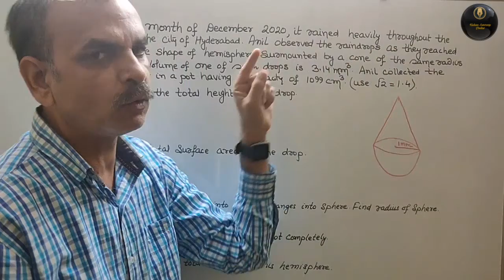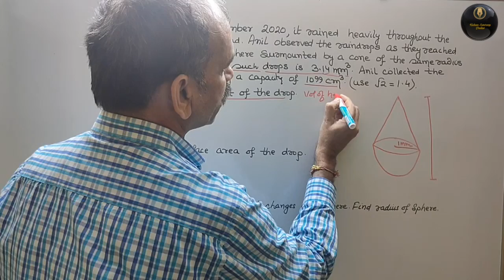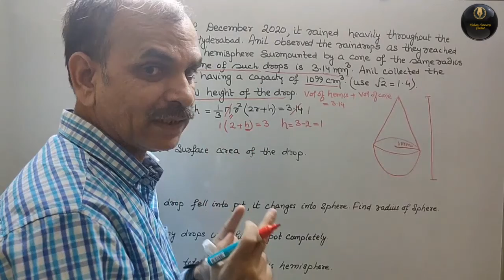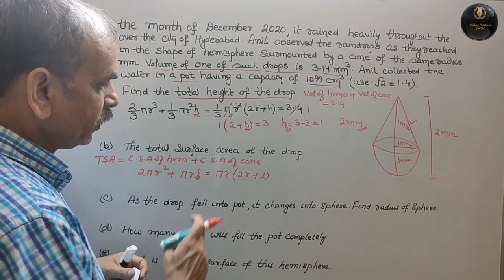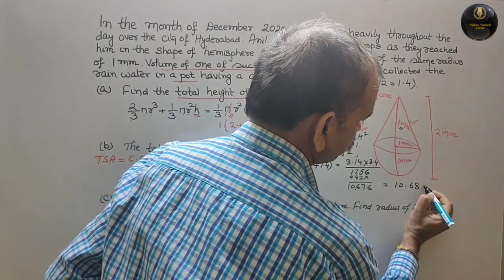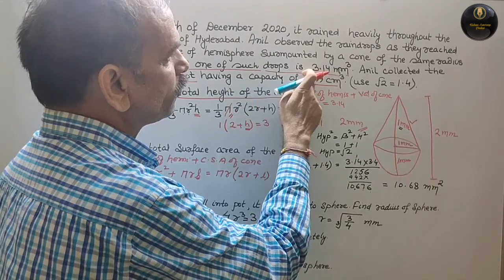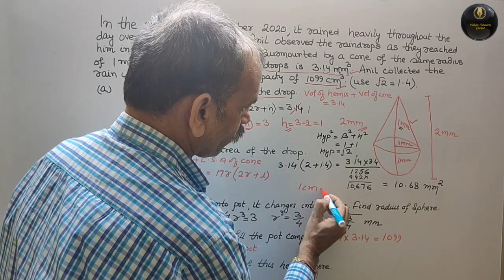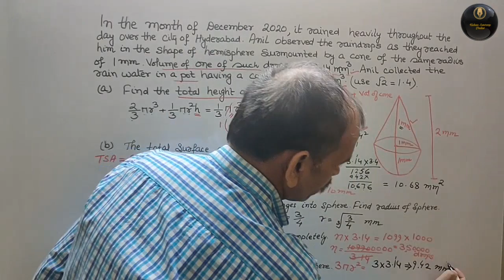Case study: SA & V: In the month of December 2020, it rained heavily throughout the day over the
Case study SA & V